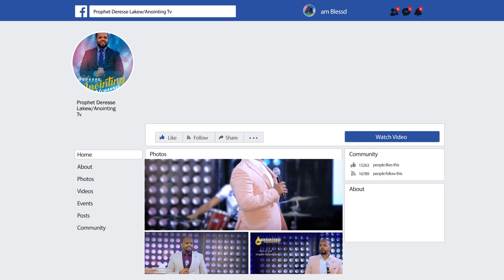ቅፅበታዊ ትንቢት...||MAN OF GOD PROPHET DERESSE LAKEW